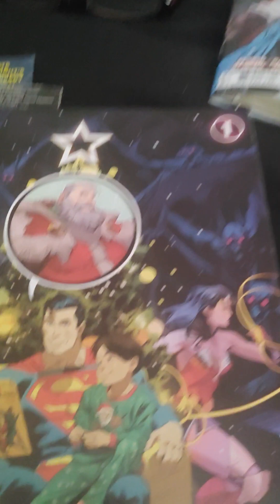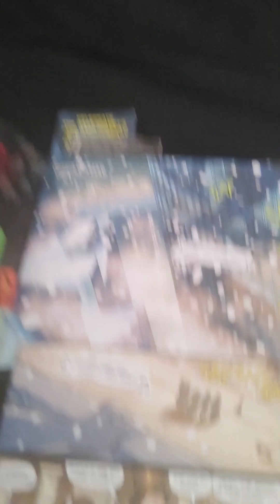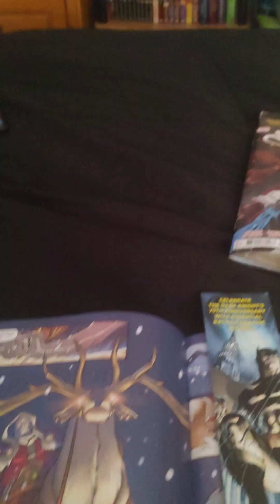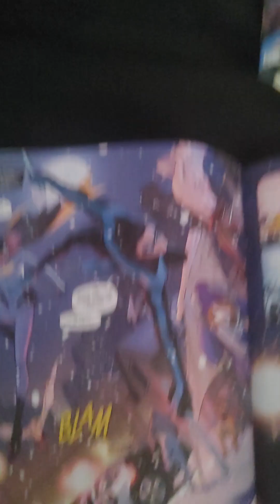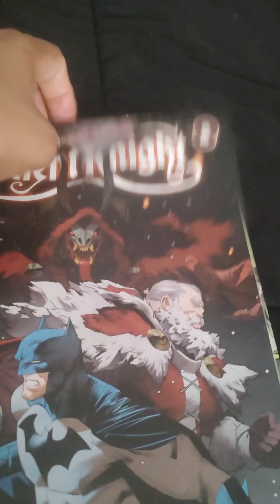Batman and Santa are coming to town!!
Today, I am reviewing Batman and Santa Claus Silent Night.